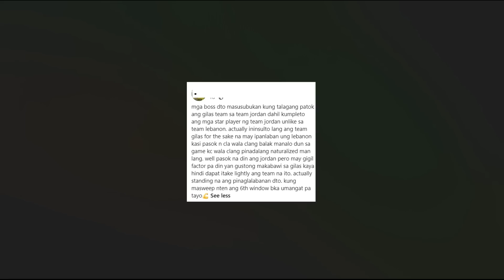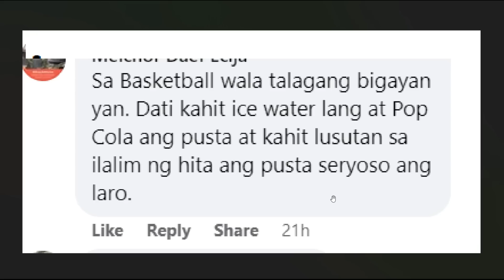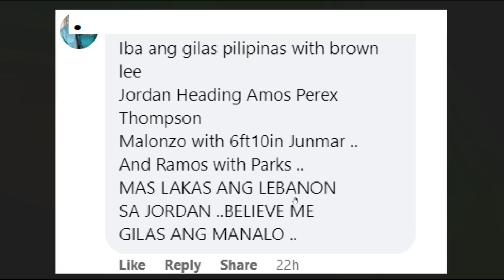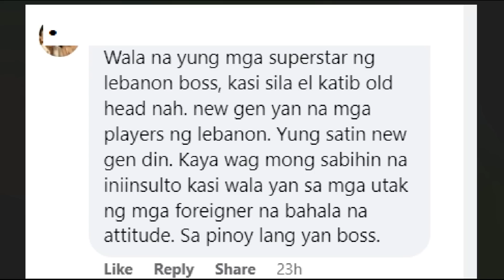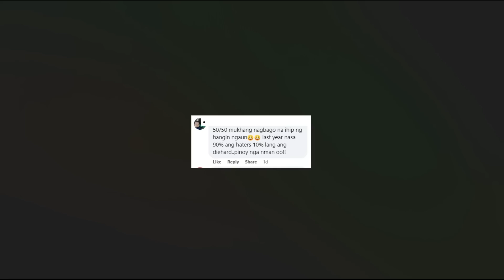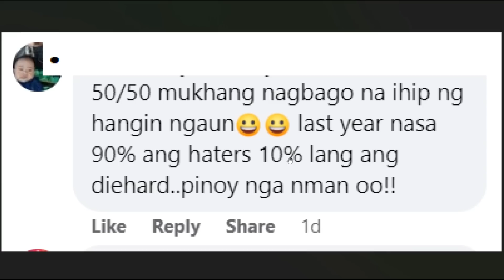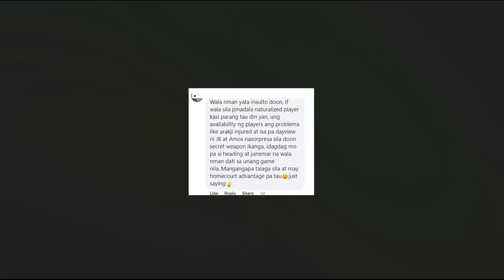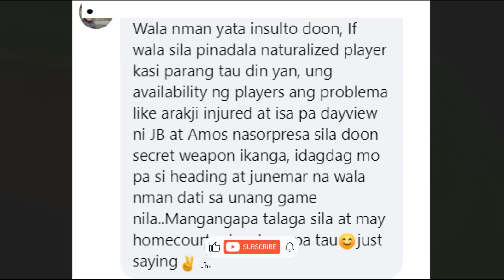BAGO na raw ang SISTEMA ni Coach Chot Reyes sa Gilas Pilipinas! Masusubukan vs Jordan